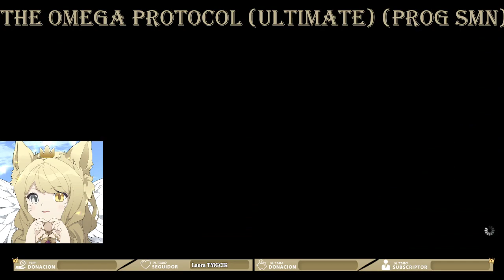FFXIV - TOP - The Omega Progress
Hey hey, just a two hour long video I uploaded mostly because we will 'reprog' in this and I don't even remember how I did some things to min-max DMG and some mechanics, so, yeah.

You should not be watching this to begin with.